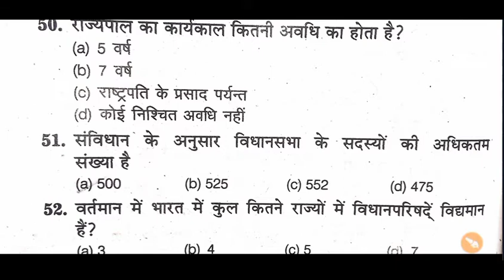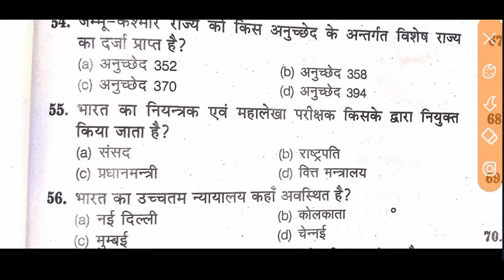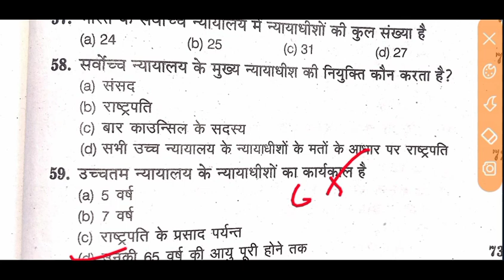Defence Special Gk questions 2021.# important Gk questions in hindi.